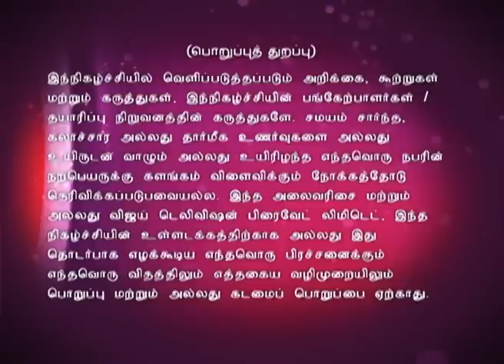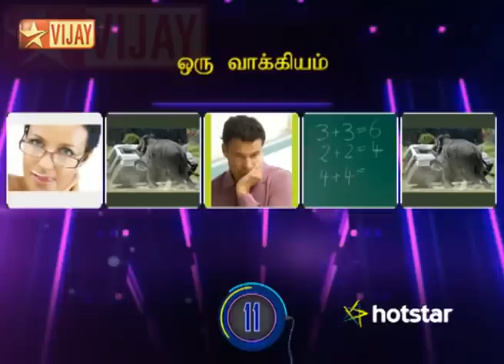Connexion 08/16/15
Its a fun show where the old and the young compete,(individual or team) to become a "MASTER CONNECTER". A game that tests how you think rather than what you think. This show is hosted by Jegan. Team A consist of Varsha and Priyadharshini, Team B consists of Karthik and Priya and Team C consist of Lijeesh and Jai.